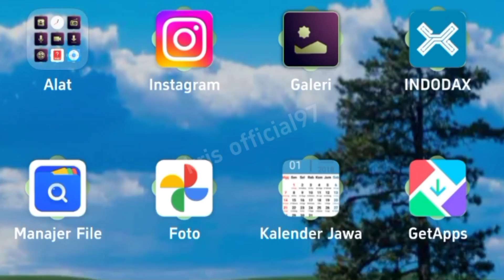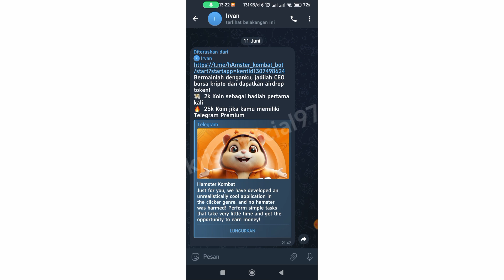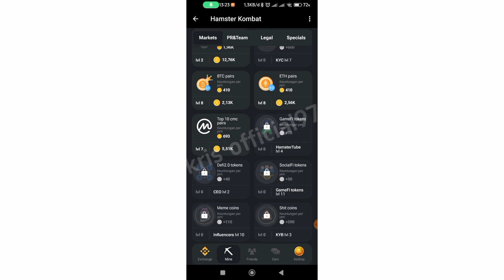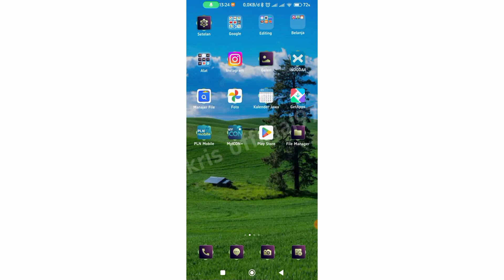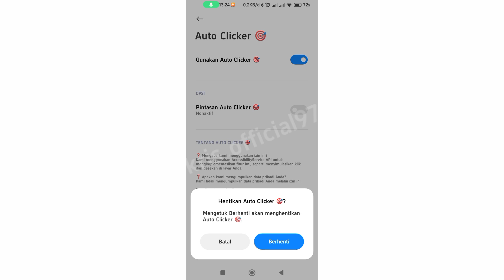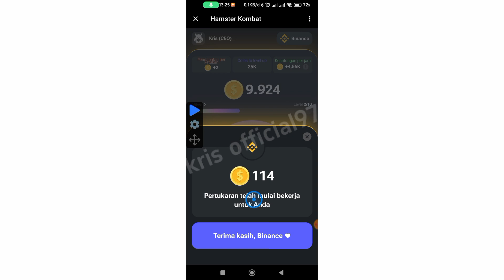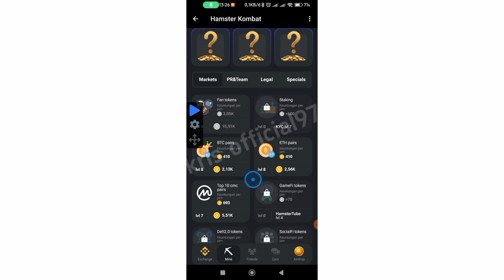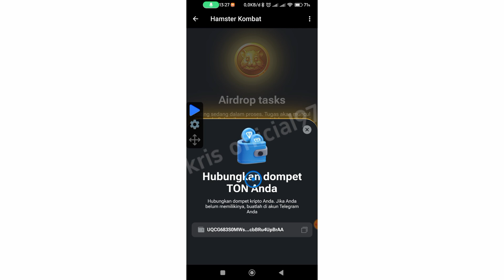HAMSTER KOMBAT GAME YANG LAGI VIRAL BISA DAPAT CUAN